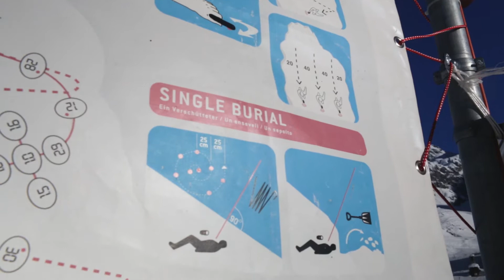Lawinencenter St. Antönien | GRhome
Wer gern im (Tief-)Schnee unterwegs ist tut gut daran, das Lawinensuchgerät zu beherrschen. Übung macht auch hier den Meister. In St. Antönien sind Schneesportler da an der richtigen Stelle.